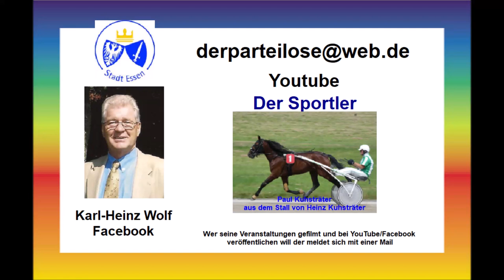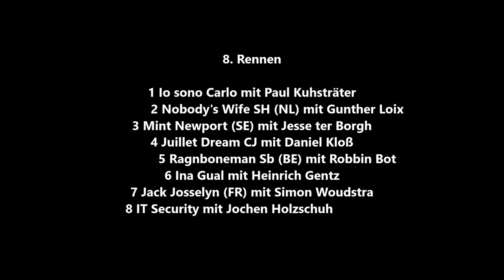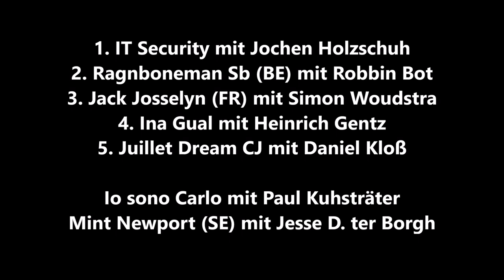Gelsenkirchen * Gelsentrabpark 10.07.2023 * 8. Rennen Sieger wurde IT Security mit Jochen Holzschuh